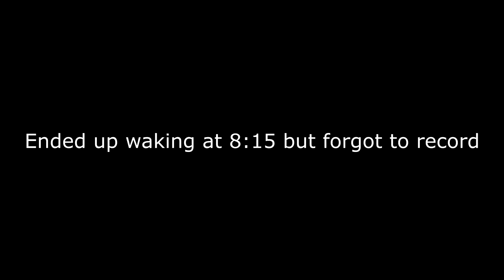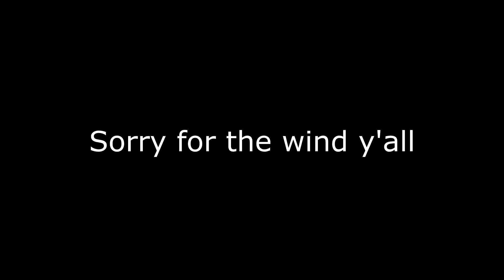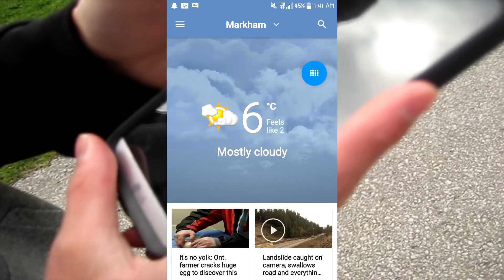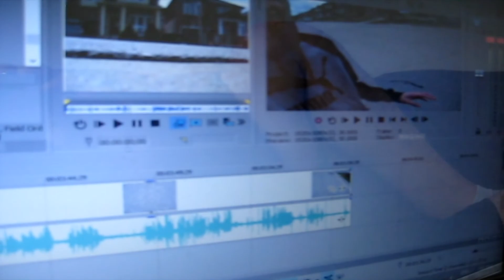Jump/Dunk Experiment #1 - Cold Weather Conditions and 6 Hours Of Sleep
Hey guys so this a new series inspired by one of my biggest dunking inspirations LikeMikeBarrins. Basically its a dunk or in my case a jump experiment to see the different little things that can affect vertical jump. When the weather gets better we will probably come back to the same net to try jumping again.

Give us a follow on twitter to know when we post

Check us out on Instagram as well!